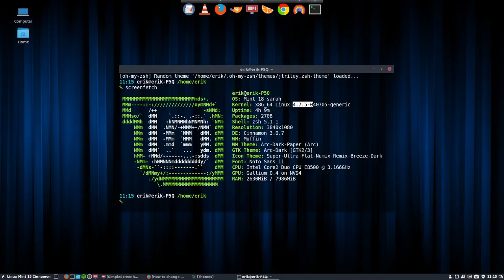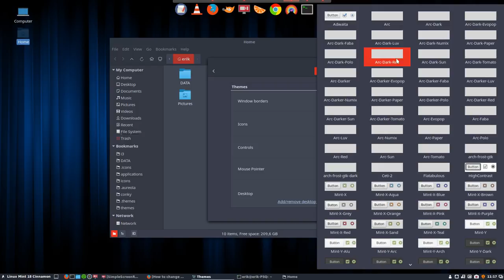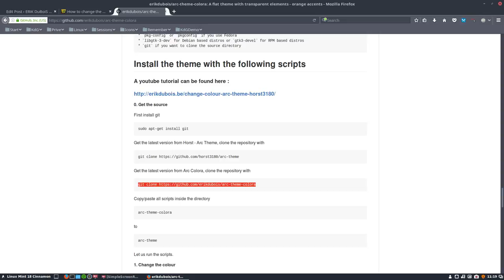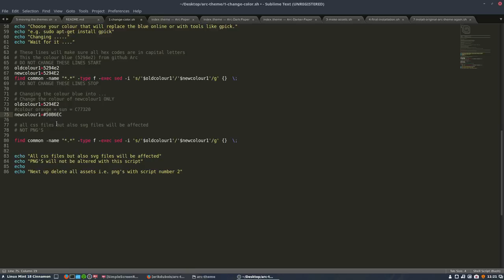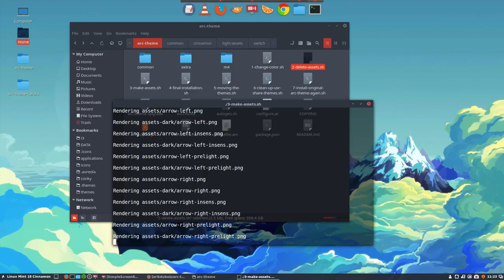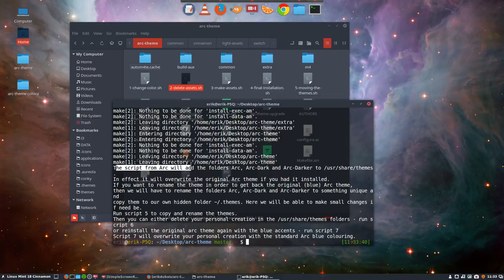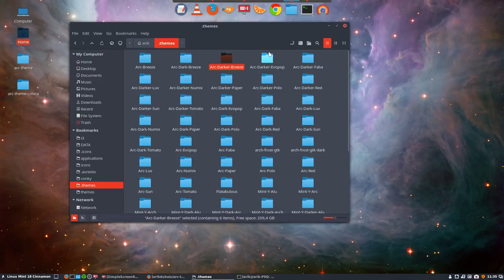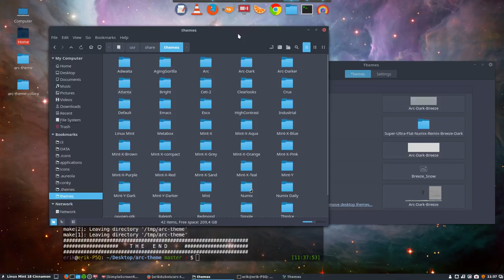How to change the colour of the gtk theme arc from horst3180 to Arc Breeze SINGLE SCREEN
Project : how to change the colour accents the arc theme uses. Change the blue accents to any colour you want

This movie : making of  Arc-Breeze to fit the Breeze icon theme